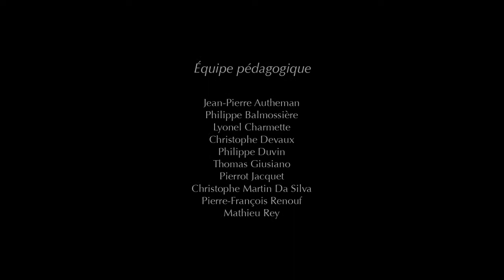Les Pyramides d'Égypte (HD) Animated short film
Directed by Corentin Charron, Lise Corriol, Olivier Lafay, Nicolas Mrikhi